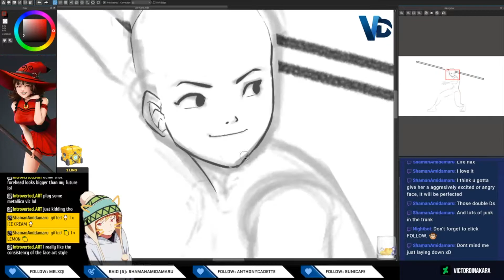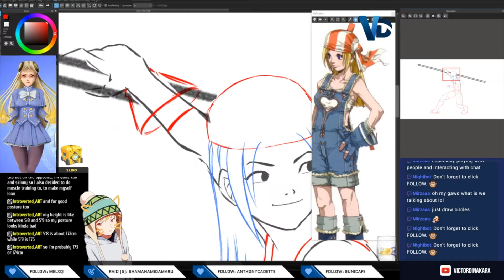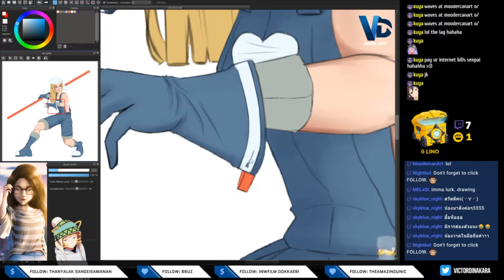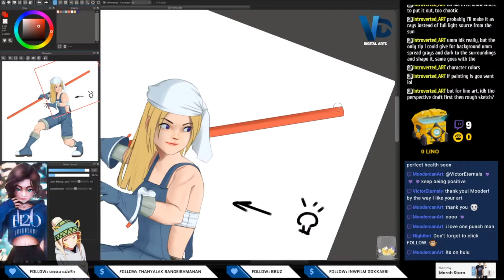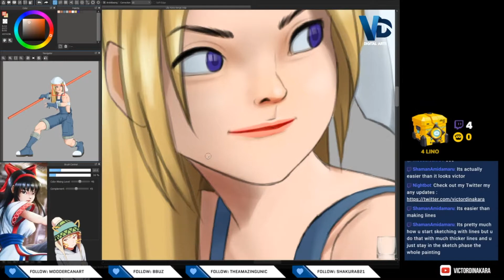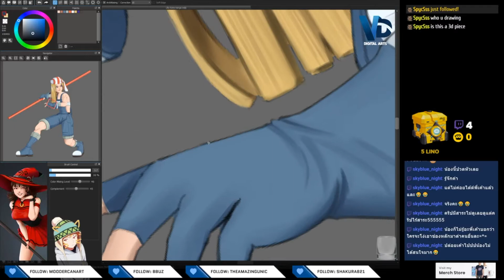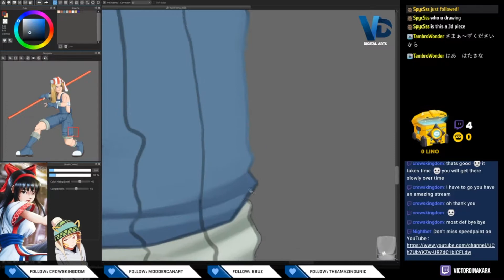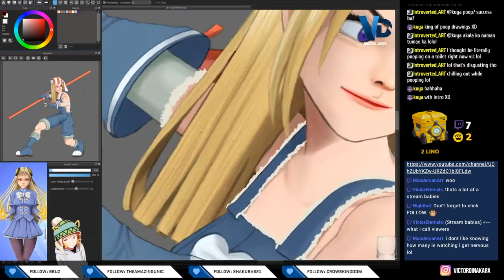Medibang Speedpaint : Lilly Kane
Lilly Kane is rarely appeared in every games in the franchise of SNK. She’s a Billy Kane’s sister who is a well known character with stripes bandana, jeans costume and Bōjutsu stick fighting style.

and YouTube as well.